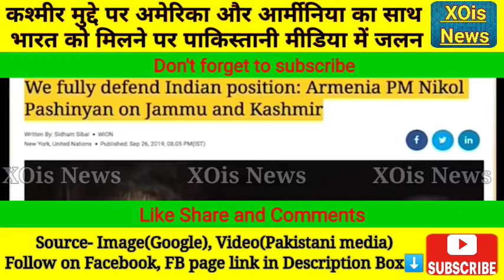अमेरिका और आर्मेनिया ने दिया भारत का साथ तो पाकिस्तान में मातम। XOis News. Pak media on India latest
Hello friends, if you like our channel's videos, then subscribe this channel as much as possible, like the video, comment and share as much as possible and share with your friends and also press the bell icon for new video notification.

"I need your help my all friends"

Fiza Khan
NXG News
Hindustan Special
AP Gyan
Viral Fact
India Web News
Cric Today
NewsExplainedHindi
Doctor Fiza
Bol news
Samaa tv
Gnn
Rauf klasra
Amir mateen
Public news
Pakistani reaction on India
Ipl
Psl
Imran Khan
Pakistani reaction
XOis News
NXG News
Hindustan Special
AP Gyan
Viral Fact
India Web News
Cric Today
NewsExplainedHindi
Doctor Fiza
Rauf klasra
Amir mateen
Pakistani reaction
Imran Khan